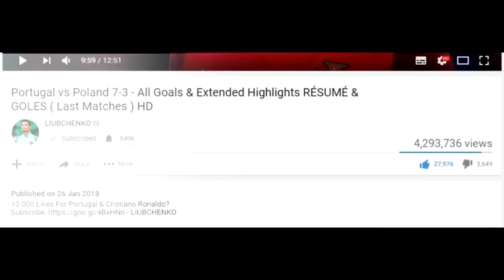Manchester City vs Inter 1 0 RODRI Goal and Highlights 2023 🔥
Multi-platinum selling Nigerian singer, songwriter and producer Burna Boy and Brazilian superstar Anitta perform at the 2023 UEFA Champions League Final Kick Off Show by Pepsi.